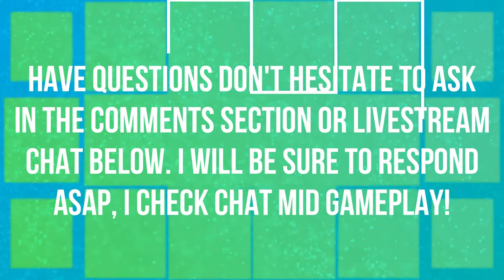OVER $5,000 GIVEAWAY DETAILS | 5,000 SUBSCRIBER GIVEAWAY 🤑🤑🤑